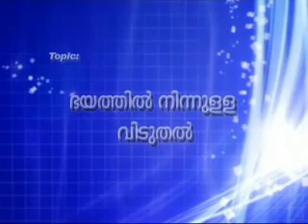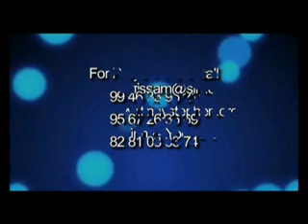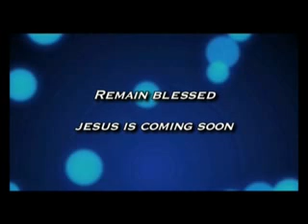Malayalam Christian Message Fear@Finny Stephen Samuel